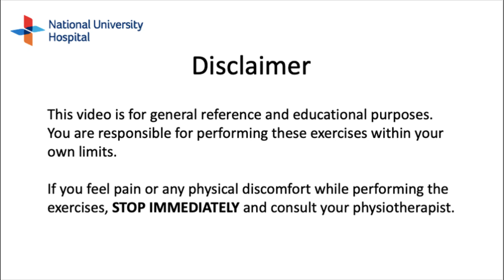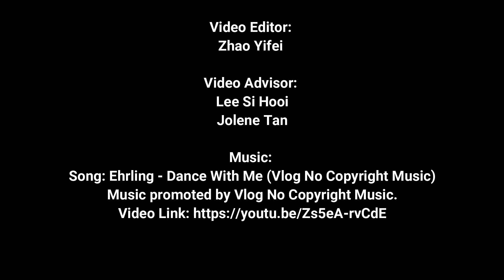NUH Physiotherapy - Home aerobic exercises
This video consists of home exercises that you can do as part of your aerobic exercise workout.

You are responsible for performing these exercises within your own limits. If you feel pain or any physical discomfort while performing the exercise, stop immediately and consult your physiotherapist.